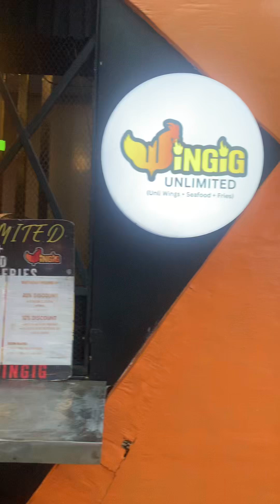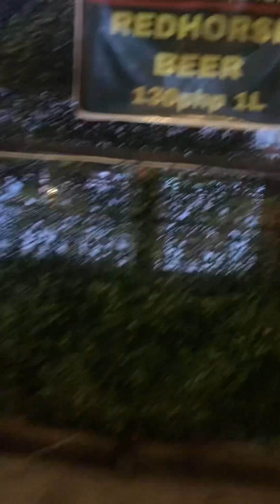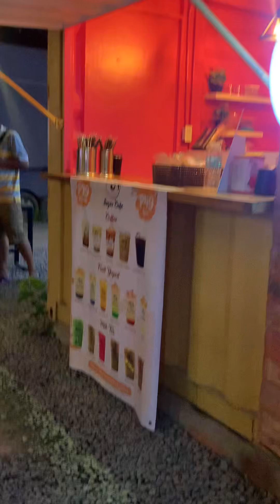Werpa Food Park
Looking for chill vibes food park come and visit @Werpa food park and avail there unli food, drinks and many more cebuanoes recommend food park.